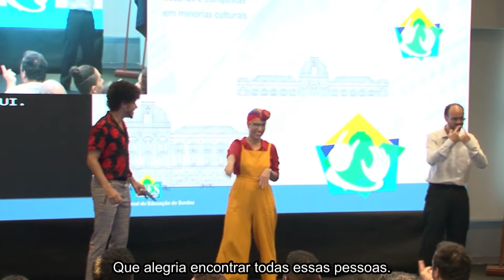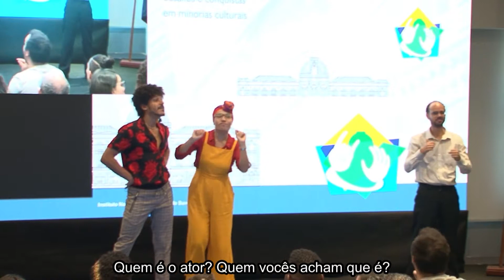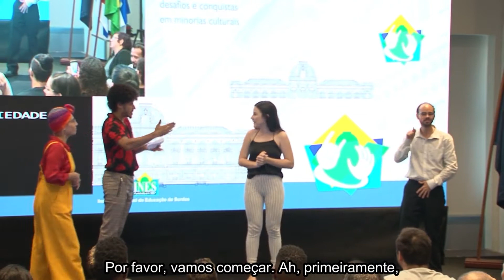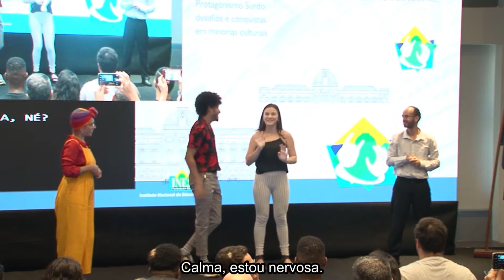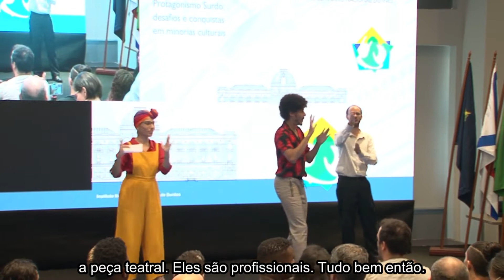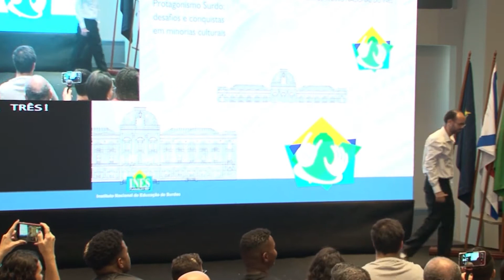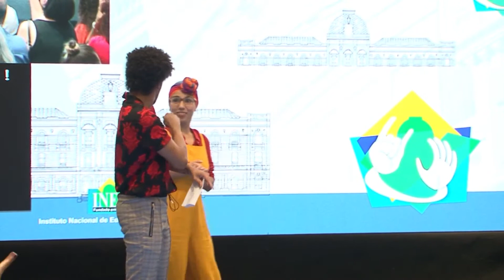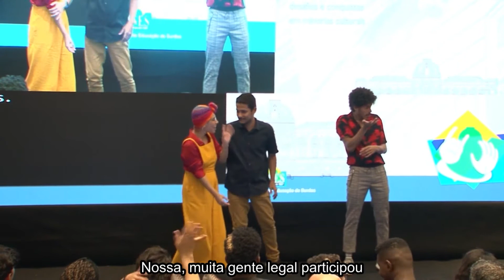COINES 2019 Festival nacional de arte e cultura surda 2019